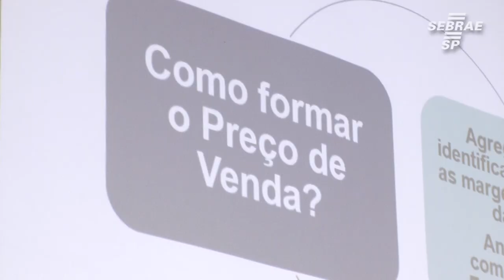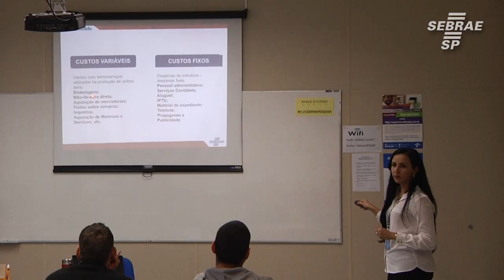Sebrae-SP soluções customizadas para os proprietários de microempresa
O curso Na Medida, do Sebrae-SP, oferece capacitações e consultorias especializadas para ajudar a resolver os principais problemas enfrentados pelo microempresário.